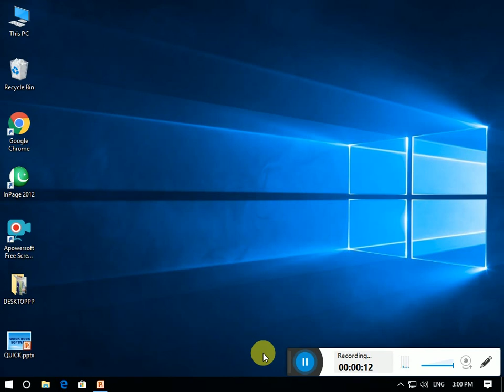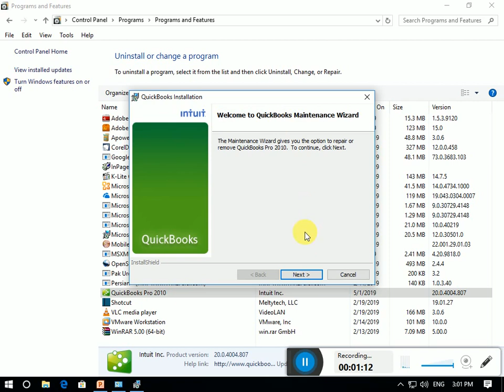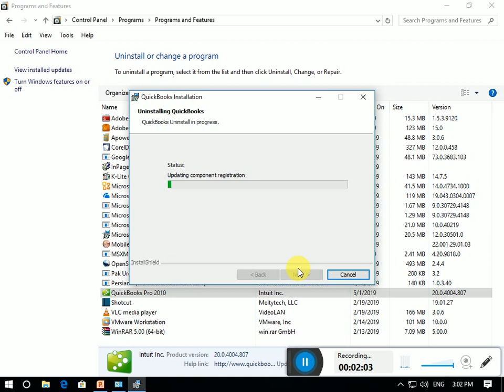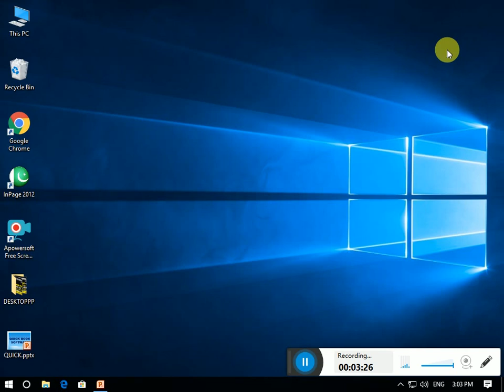How to uninstall Quick book software?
today i am going to show how to uninstall quick book software on your computer.
thanku